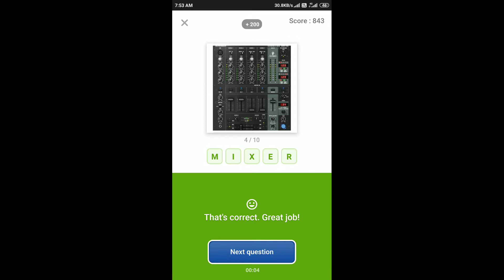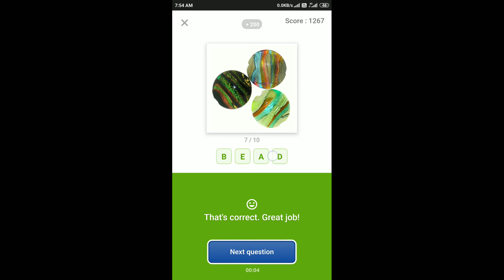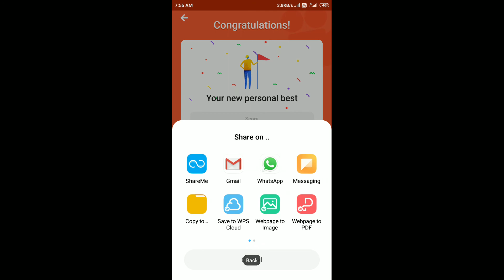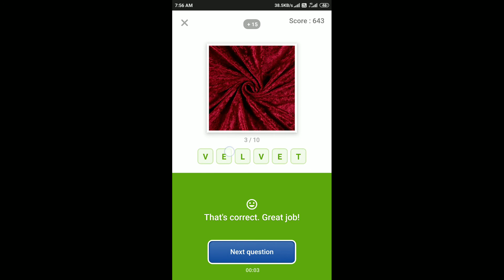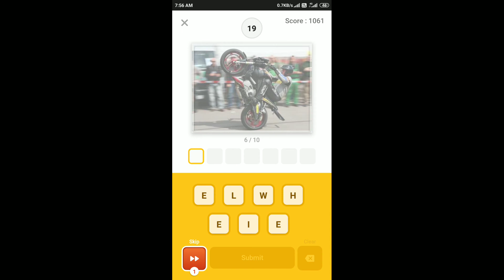Guess What Quiz Answers Today 18 Dec 2019 | Flipkart Game Zone Part 2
Chance To Win OPPO A5 2020 At Just ₹1